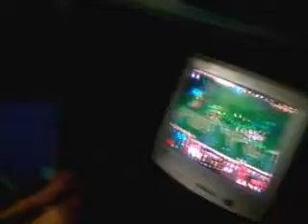Netforce Panales part 2